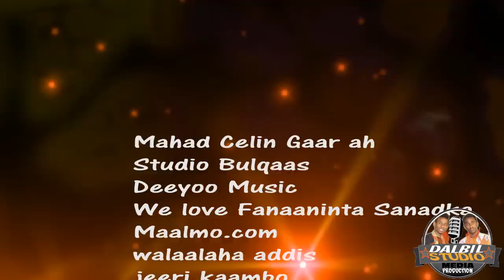Tubeec Yare New Song Kasii Daa Official Video 2017 ® Dalbil Studio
Erayadii Iyo Laxankii Wariye Bulqaas
Vocal Recording By Dalbil Studio
Camera And Etiding By Xasan Bile
Soo Saaristii Dalbil Studio